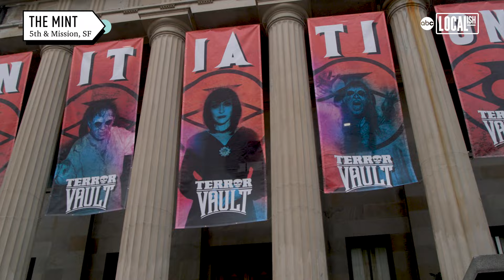The Terror Vault Provides Scares, Screams and Surprises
ABC7 anchor Reggie Aqui forges ahead into the dark underbelly of The San Francisco Mint that is now transformed into The Terror Vault. He has a complimentary glow necklace wrapped around his neck, indicating his willingness for interactivity.

"I’m a thousand percent freaked out. I feel like we’re in an actual home," Aqui says.

The immersive theatre invites guests to attend a seminar to join their cult, the INSight Institute "to experience your true inner vision and open your third eye. You’re pretending to be a part of the cult as you make your way through" its founder Joshua Grannell says. "It's very Star Wars, in a way. It’s Star Wars meets Church of Satan."

Located at Fifth and Market Street, the San Francisco Mint is one of the few buildings that withstood the 1906 earthquake. At one point, the building held a third of the country’s gold. Now it is also home to the Terror Vault.

This is the Vault’s fifth year and sixth show.

The process to craft the Vault is year-round.

"Last year in November, we started coming up with the concept of this show," Grannell says.

Aqui then watches The Vault’s lead makeup artist Dani Spinks transform actor Natasha into the "final mutant" with silicone compound. Natasha is one of about 100 actors featured at The Vault.

Aqui also stumbles across Ned Hansen, an actor playing a rebel. He does his makeup to appear "gaunt," a figure "hiding in the dark."

"We do this story roughly 30 to 40 times a night," Hansen says. "I love it, I love the reaction people get when you scare them, or you get scared. It gives me goosebumps and it’s so much fun."

Grannell says it's these kind of attractions that set San Francisco apart, leaning into its "magic and uniqueness." At this immersive show, participants also experience a kind of drag exclusive to The Vault.

Individuals are flying from other states, even countries to participate.

"Creating experiences, art, celebrating and nurturing these only-in-San Francisco experiences. They’re what is going to turn the city around, I think and keep it unique, but also vital," Grannell says.

Outside of the Terror Vault, Grannell embodies the spooky spirit. Grannell’s alter ego is Peaches Christ, the San Francisco drag queen.

"It’s nice that I got to be a horror queen, who ended up making a horror movie, and now has a horror haunted attraction," Grannell says. "But as Joshua, I really get to take off the makeup and run around backstage and help the actors and really experience it."

Grannell enjoys sharing his love of Halloween with The Terror Vault’s attendees.

"We as a culture are really who created what people understand to be modern Halloween season with the haunted houses, and the trick-or-treating, and the jack-o-lanterns, and I could not be prouder of that," Grannell says

The Terror Vault is running until Oct. 31.